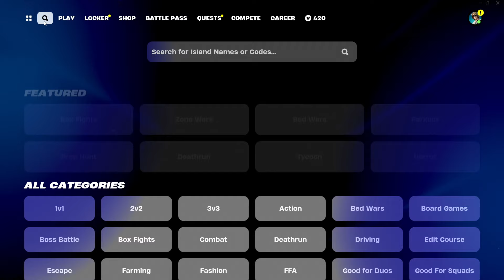How To Get UNWASHED At Fortnite Today!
I go over exactly what you have to do to get yourself back to the skill you was before I go over my strategy and how I can not play the game for a week and come back and get to the same skill level in exactly 1 day!

LAST VIDEO! ➡️Win EVERY Fortnite Fight With These 5 Tips

If you want to further support me use code: ''Taven'' In the Fortnite item shop as it helps me out more than you can imagine!!

0:00 Intro
0:42 Tips To Help You Get Back To Your Old Skill
3:18 Getting Unwashed Using Creative (What To Do)
6:30 Playing Creative To Get Unwashed SUPER QUICK!